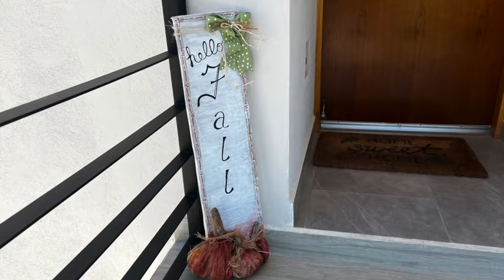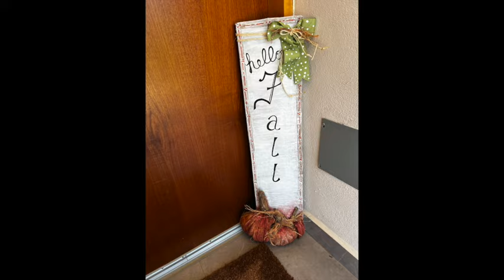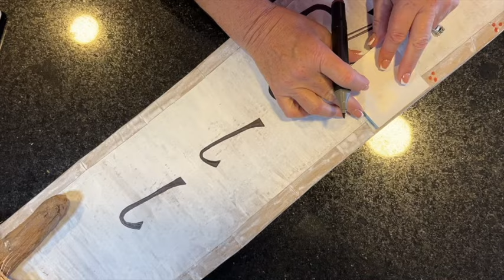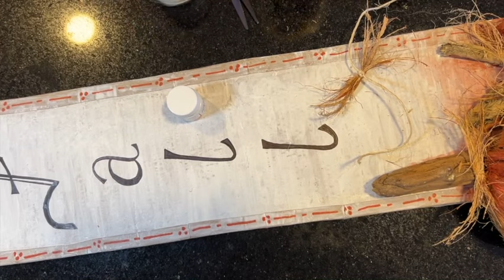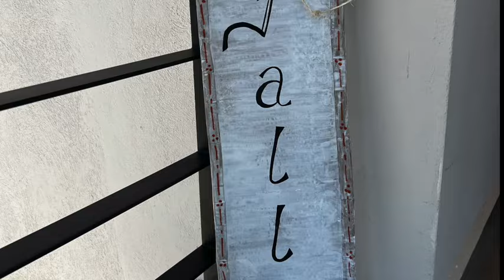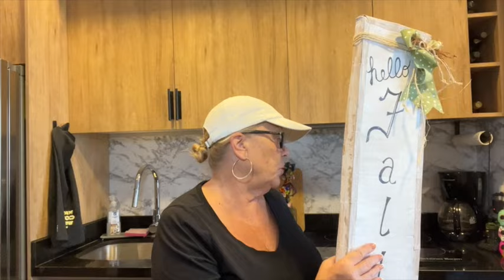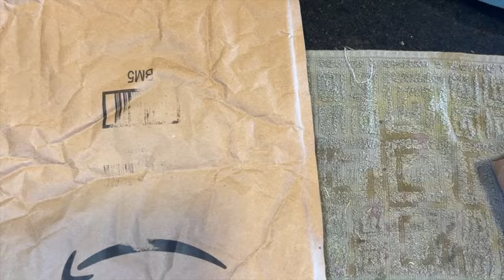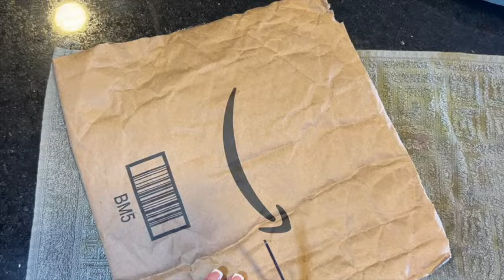Craft You Stash Pumpkins, from Trash to Pumpkins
This video is about From Trash to Pumpkins, fall decor

Marcus and I moved to Cabo in August 2024 changing our lives forever! They do not have Dollar Tree, or Target, or Hobby Lobby etc! So I am on the hunt for the places to find my bargains and craft goodies!

Watch our weekly videos of “Marmy Adventures”! Where Marcus and I share all our new and exciting adventures in Cabo San Lucas!

Watch as we explore and discover where to shop, eat and enjoy the beauty of Mexico!

New address:
Amy Rodgers
9948 Via de la Amistad  Ste.LCSF